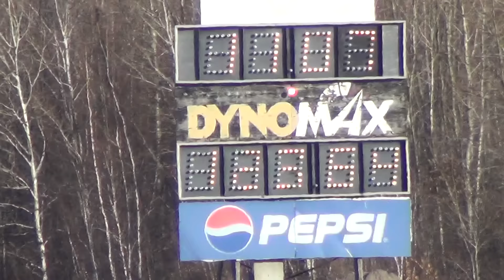Mustang GT 2015 manuelle Stephane Cote 11.07 a 123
Mustang GT 2015 Manuelle
pneu hoosier drag 28"
mag 17 "
cild air JLT
Exhaust american racing ( header 1 7/8, x pipe off rod 3" mid and muffler).
clutch